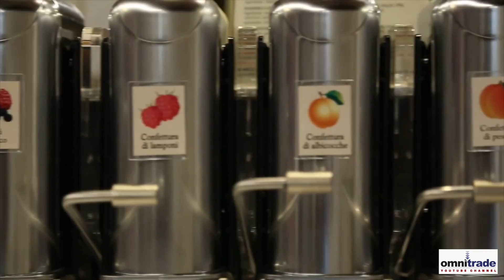Honig-Hof Göken toppings dispensing system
Short video clip showing the Honig-Hof Göken quality jam, honey, maple syrup and chocolate dispensers, including the unique honey comb stand dispenser.